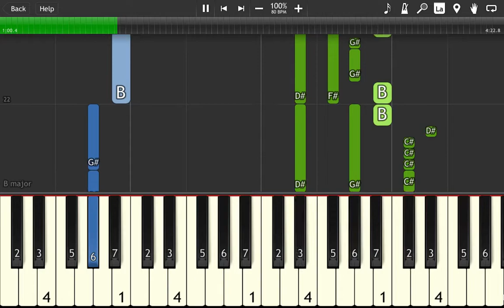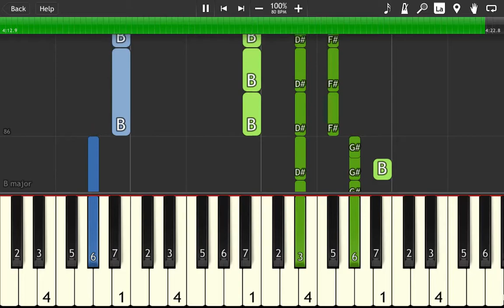Jordin Sparks ft. Chris Brown | No Air | Piano Tutorial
Artist: Jordin Sparks ft. Chris Brown
Song: No Air
Tutorial Type: Piano + Melody